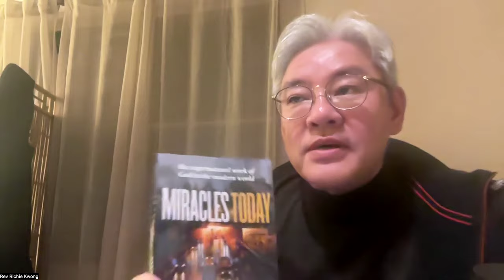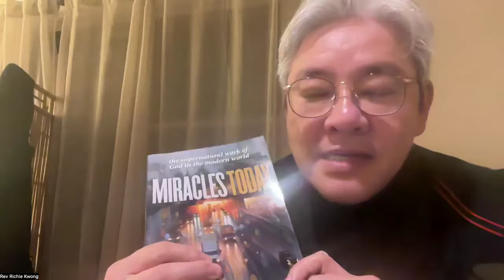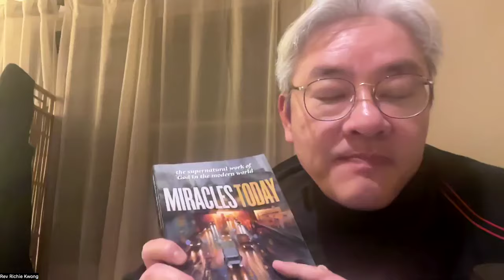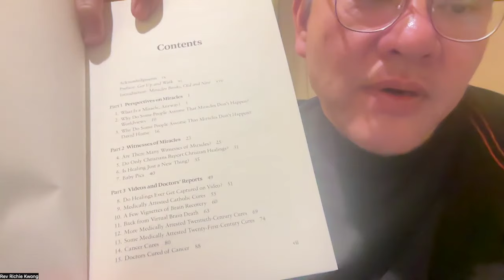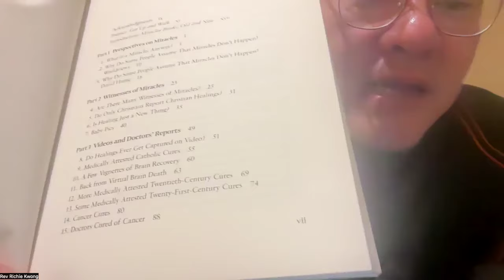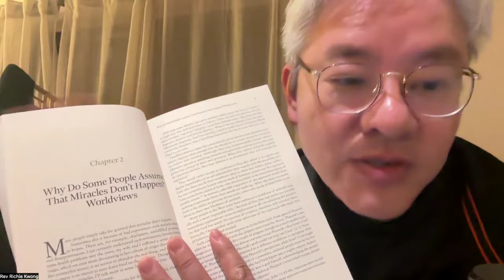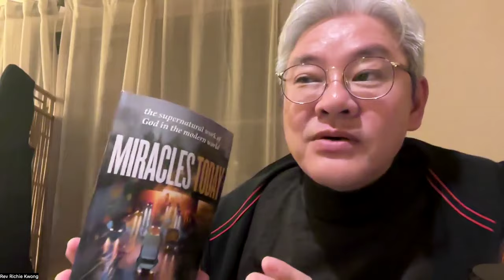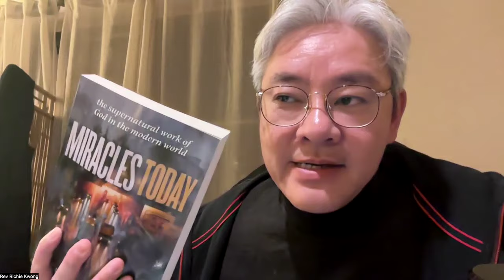好書 Tweet Tweet：推介新約學者季納 "Miracles Today" 《神蹟在今天：現代世界中神超自然的作為》，則寫蔡牧師領人歸主世界觀改變見證（鄺牧道頻 2024-7-1）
好書 Tweet Tweet：鄺偉志牧師分享。

Craig Keener: "Miracles Today: The Supernatural Work of God in the Modern World" 買書連結：

蔡蔭強牧師著：《哲學佛學尋索後的心靈醒悟》電子書，請使用這連結（五加二平台蔡牧師專頁）下載本書，並觀看8分鐘短片簡介：
內容：這是蔡蔭強牧師的胞弟蔡蔭坤先生，一位一生遊走於哲學和佛學的尋道者，最終得蒙主恩，其心靈得著透切醒悟而最終信靠耶穌為救主和生命主宰
的經歷。內容非常適合慕道者，基督徒也能在當中看見神福音的大能並學習如何傳福音！